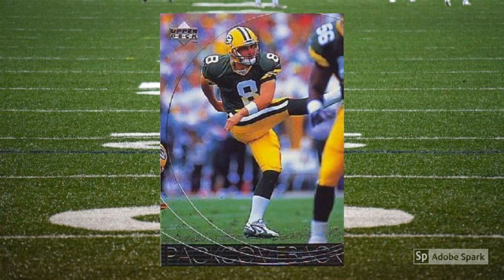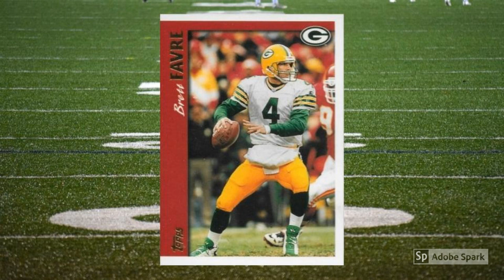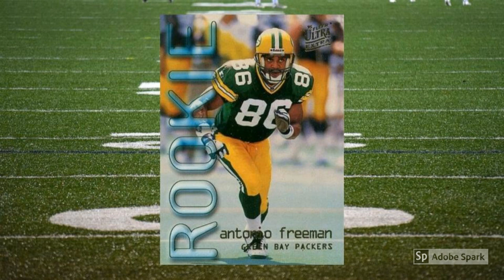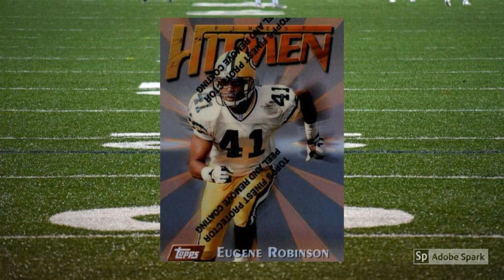10 Football Cards that Defined the 1997 NFC Championship Game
Tune in as Mrs. Wax Pack Gods reads about 10 football cards that defined the 1997 NFC Championship Game.

If you like to witness historical moments, and changing of the guards in particular, then you probably really dug the 1997 NFC Championship game.

In case you forgot …

That was the one that pitted an aging Steve Young and his San Francisco 49ers against a prime-time Brett Favre and his Green Bay Packers.